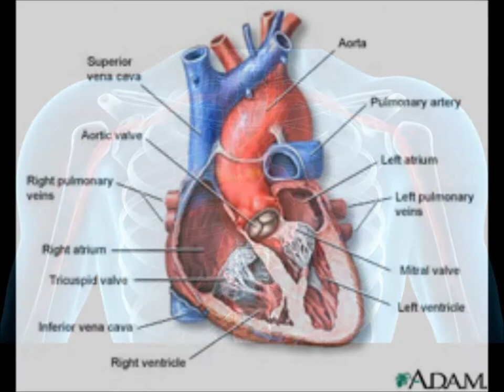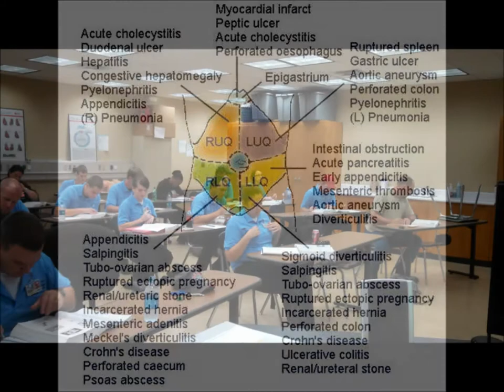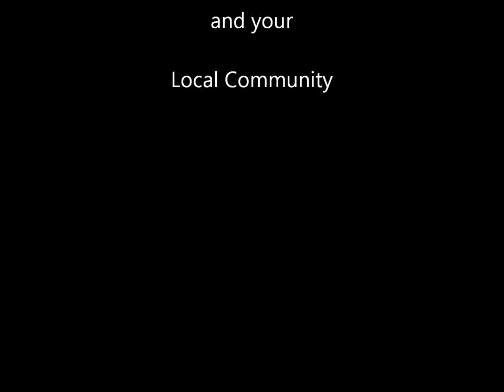Fall 2014 EMS Video Chattahoochee Valley Community College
Chattahoochee Valley Community College 2104 Fall Semester EMS students.